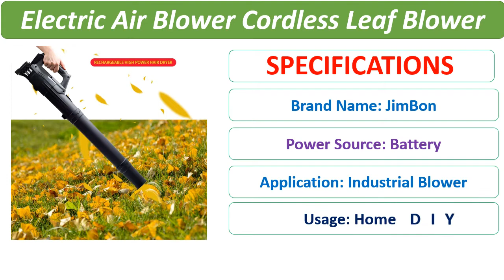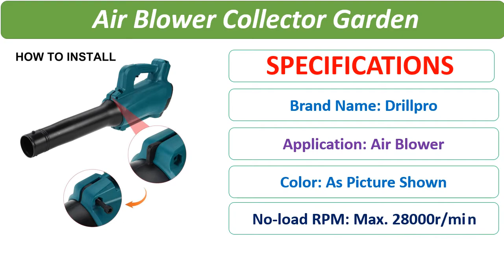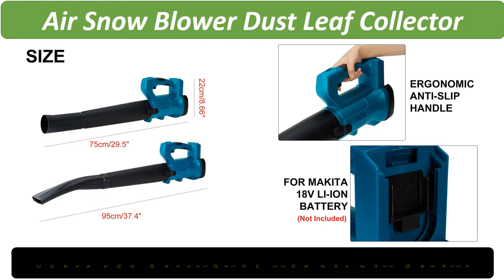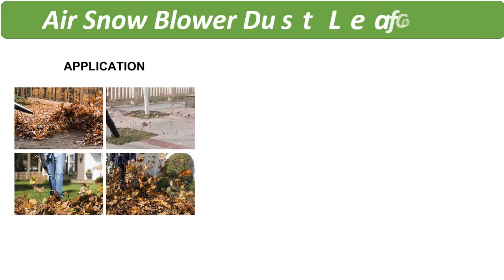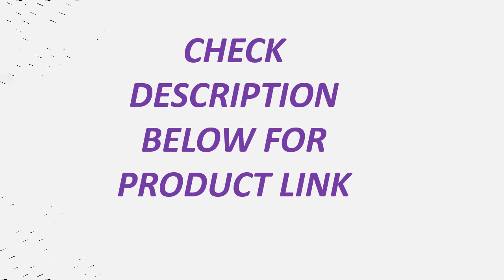Top 5 Best Cordless Leaf Blower Review 2021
1. Cordless Leaf Blower Vacuum 21V 4.0 Ah Lithium Battery Powered Electric 2 in 1 Blower & Vacuum For Clearing Dust Leaf Snow

2. 16000r/min Industry Cordless Blower Air Snow Blower Dust Leaf Collector Blowing Sweeper Garden Tools For 18V Makita Battery

3. EU/US 20000Rpm Cordless Electric Air Blower Vacuum Cleannig Dust Blowing Computer Dust Collector Leaf Blower For Makita Battery

4. 28000r/min 5 Speed Cordless Electric Leaf/Snow Air Blower Collector Garden Power Tools For 18V Makita Battery (Not Included)

5. 18V Industry Electric Air Blower Cordless Leaf Blower Dust Collector Dust Blowing Sweeper Garden Tools For Makita 18V Battery

5 Best Reviews
best cordless leaf blower
cheap cordless leaf blower
cordless leaf blower
5 best cordless leaf blower review 2021
5 Best Cordless Leaf Blower 2021